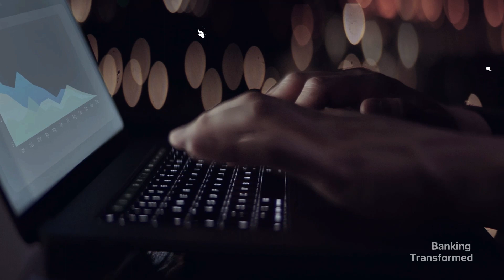Profiles in Leadership | Megan (Caywood) Cooper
I’m so pleased to welcome Megan (Caywood) Cooper, newly appointed Chief Product Officer at ClearBank, to the Banking Transformed podcast. Boasting experience across startups, big banks, and platforms, Megan provides a unique insider lens, having helped disrupt finance firms of all sizes from the inside out.

We’ll hear about her professional journey and the difference between fostering innovation at industry stalwarts versus scrappier upstarts. Megan will also share her wisdom around the ongoing challenges women leaders face in finance along with how she achieves work/life balance while raising a family.

Finally, Megan shares what excites her about the industry’s trajectory and why she sees abundant opportunities still ahead as finance continues transforming.